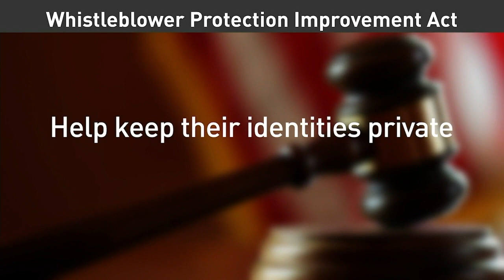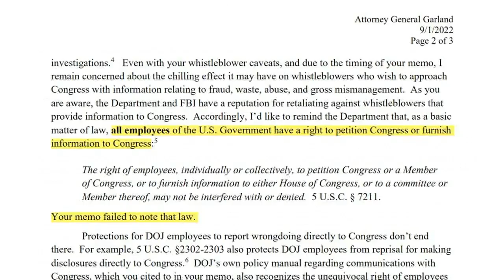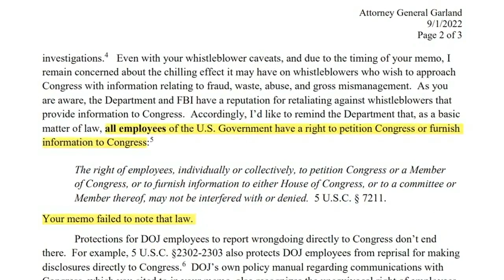Protecting Whistleblowers | Full Measure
Last week we brought you the interview with FBI whistleblower Stephen Friend. He claims things are so broken at high levels inside the nation’s premiere law enforcement agency that he had to blow the whistle. It stalled and may have effectively ended his career at the FBI. Whistleblowers, and their efforts to expose wrongdoing in industry or the government, expose waste and fraud, help change the world in countless ways. But, behind the headlines, the fate of the whistleblower is too often doomed. Now, there are new efforts in Congress to help.